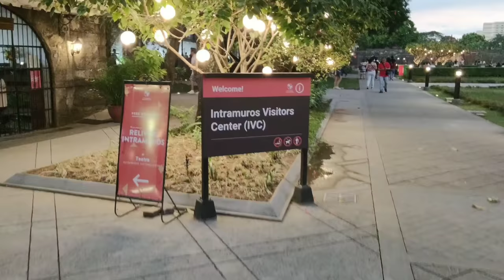ENJOY SA DANCING FOUNTAIN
INTRAMUROS
FORT SANTIAGO
MAYOR ISKO MORENO DOMAGOSO
BATANG MAYNILABAGONG MAYNILAMANILA UPDATE
DIVISORIA UPDATE
QUIAPO UPDATE
LAWTON UPDATE
CARRIEDO UPDATE
MANILA BAY UPDATE
BATANG TONDO
JONES BRIDGE
LAWTON ILLEGAL TERMINAL
MANILA CLEARING OPERATION
KALAW CLEARING OPERATION
MABUHAY LANE
PRESIDENT DUTERTE
TATAK DUTERTE
ISKO DUTERTE TANDEM

Tips to Reduce Waste
*Take reusable bags to the store when shopping
*Reduce or eliminate the use of paper plates and cups
*Store leftover foods in reusable containers instead of single use plastic bags or Polystyrene foam containers
*Reduce or minimize use of plastic bags and Polystyrene foam
*Donate unwanted, slightly used clothing, furniture and other household items to local non-profit organizations
*Take advantage of the many curbside and drop-off recycling opportunities
*Xeriscape your yard with native plants and non-watering landscapes
*Compost yard waste which also helps enrich the soil and reduces water run-off
*Purchase foods in bulk or those which use less packaging
*Purchase fruits and vegetables that are not pre-packaged in containers and plastics